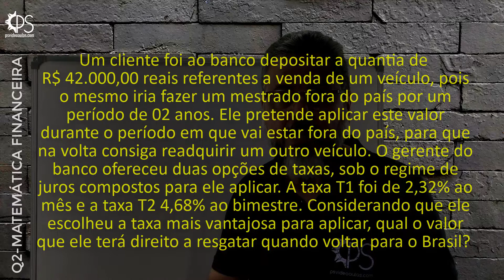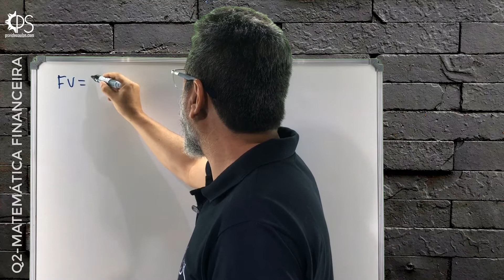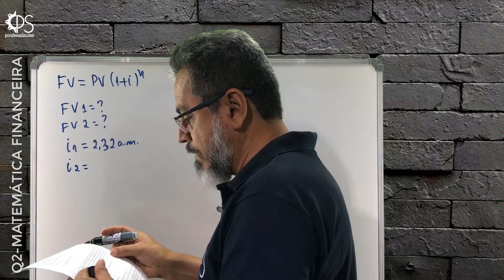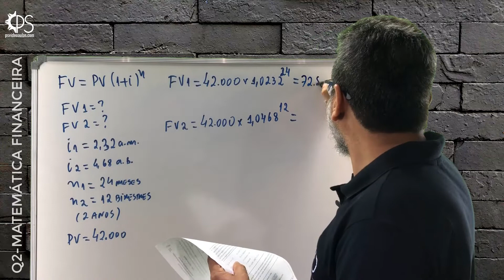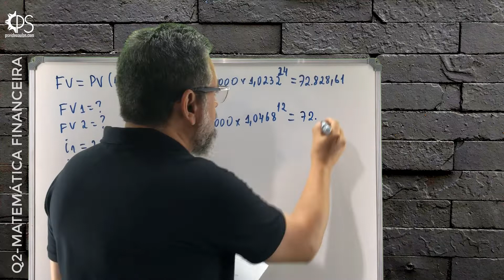MATEMÁTICA FINANCEIRA - Prova 1 2018.2 - Q4 Juros Compostos Análise Taxas Diferentes Investimento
Primeira avaliação aplicada em 2018.2 para os meus alunos presenciais de Matemática Financeira. São 08(oito) questões elaboradas por mim, envolvendo a matéria de juros simples e compostos. Espero que com esta minha iniciativa os alunos se interessem mais pela disciplina e superem as suas dificuldades. Matemática não é uma matéria difícil, mas exige dedicação, concentração, organização na resolução e treino. Entender as operações realizadas, bem como ter criticidade nos resultados é fundamental para corrigir eventuais erros grosseiros, que todos nós podemos cometer. Compartilhem conhecimentos e até as próximas✊️

MATEMÁTICA FINANCEIRA - Prova 1 2018.2 - Q4 Juros Compostos - Análise de Taxas Diferentes para Investimento